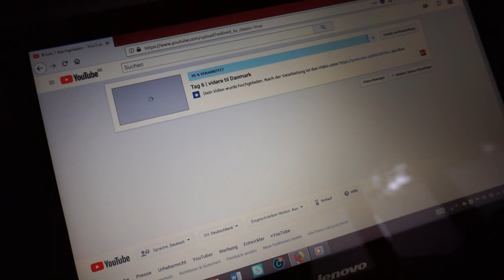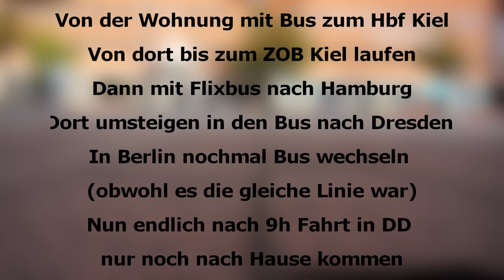Tag 8 & 9 | Drachensee und Heimweg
Sorry für die Verspätung, aber da ist das Video von den letzten 2 Tagen unseres Urlaubs. Bisschen Stadt und bisschen Drachensee. Gönnt euch das Video und könnt mir die Likes und Abos!